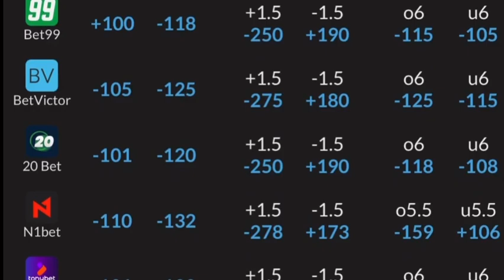Bomber Game Reaction 2022 18/18 BC-9 WPG-24 Win -Return of The King-